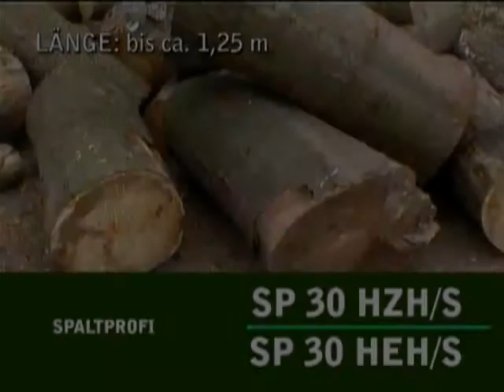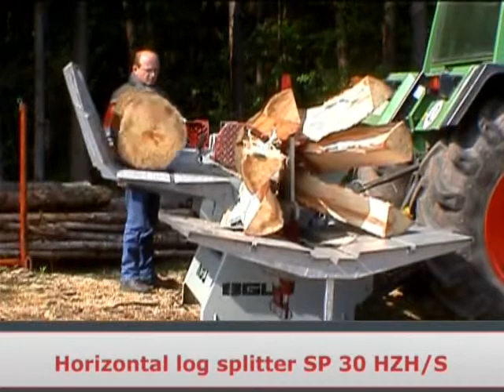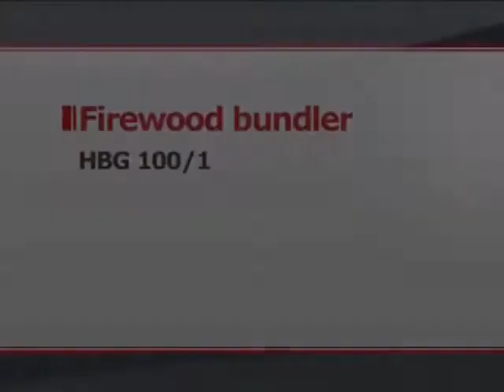Horizontal log splitter SP 30 HZH/S